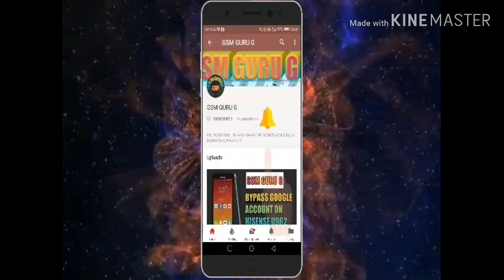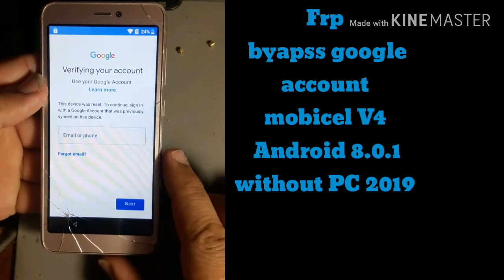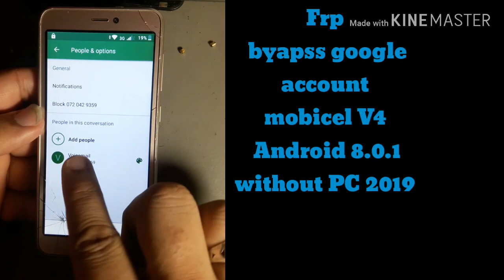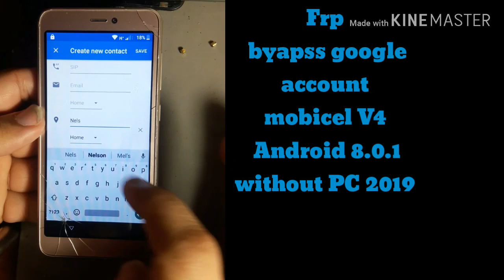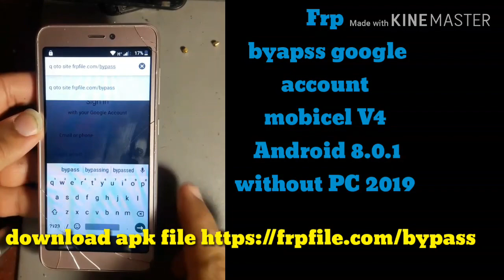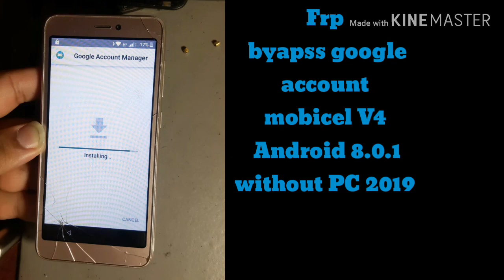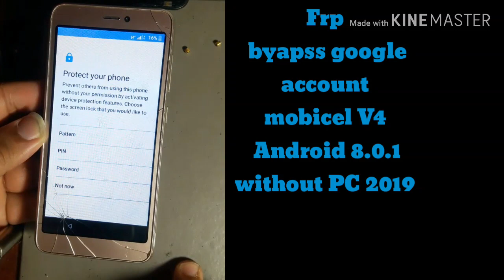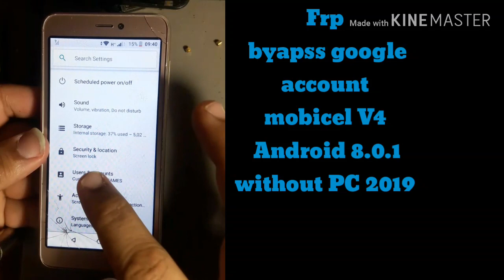mobicel v4 frp bypass 2019 remove Google account on mobicel v4 be and any Androi 8.0, 8.1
how to byapss google account mobicel V4 Android 8.0.1without PC 2019

Thanks..

(SOUTH AFRICA)